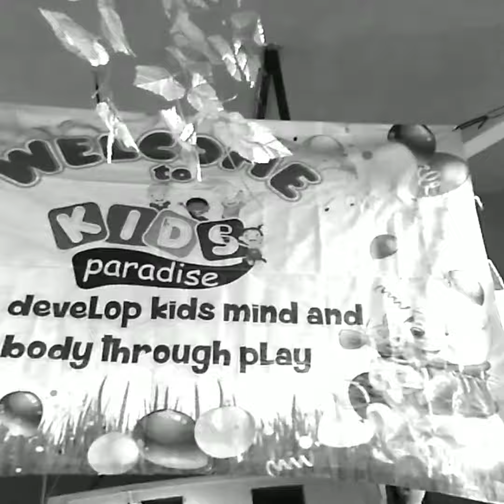Playhouse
Playing with his cousin Jerode